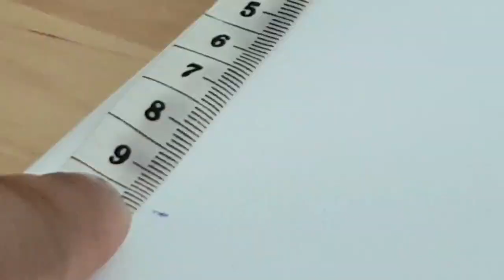Como hago mi propia Cortina / Cortina presillas para mi habitacion / Ideas faciles y rapidas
Hola chicas 💃y chicos🕺 bendiciones. El video de hoy es muy interesante, aquí te muestro mi manera de✂️ como hacer unas cortinas fácil y sencilla con un estilo CHIC y ELEGANTE que no tendrás que envidiar a nadie.

 Medidas para las cortinas:📈
* 2 metros de alto x 2.5 metros de ancho

*18 tiras para los lazos 9 cm x 80 cm (cuando cosas las tiras a la cortinas mide 10cm) y el resto dejalo abierto para que puedas hacer tu 🎀 lazo.

*2 listones de 7 cm x 37 cm

Puedes ponerle un detalle como: rosas, mariposas ú otros acesorios.

¡Que bello y satisfactorio cuando haces algo tu misma!🤩

Vídeos nuevos cada Viernes